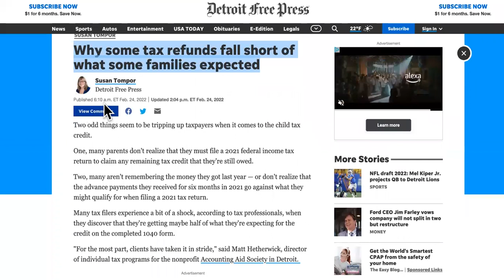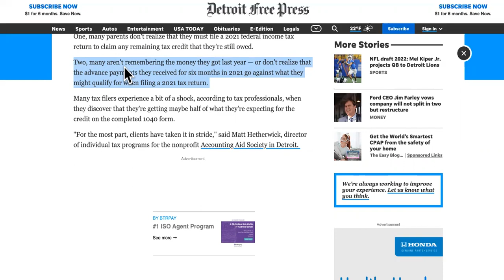YOUR 2022 Tax Refund Is LESS Than Expected & You Only Got Half, HERE'S WHY!